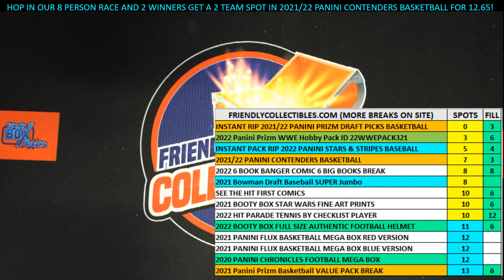2021 Pop Art Posters Series 2 Wave FILL S2POPARTPOST118